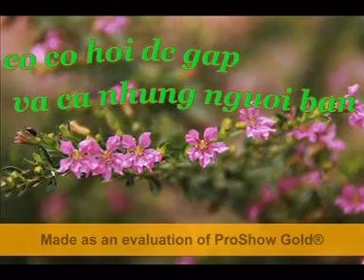Nhac Phim huyen thoai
photo by Nguyen Hoang an xin guoi toi tat ca ban be.